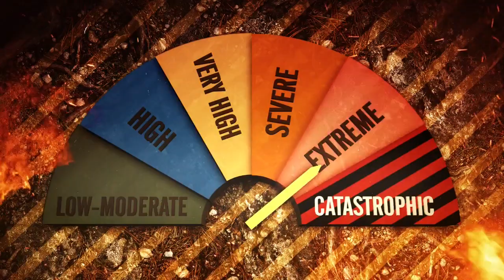Bushfire danger ratings and warnings explained | Nine News Australia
We break down what all the bushfire danger ratings and warnings mean and how they could save your life.